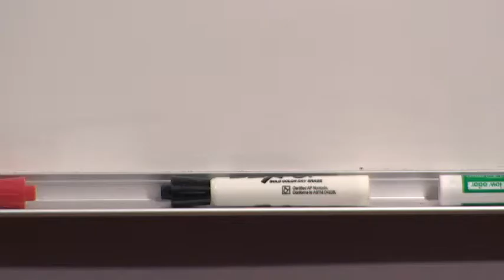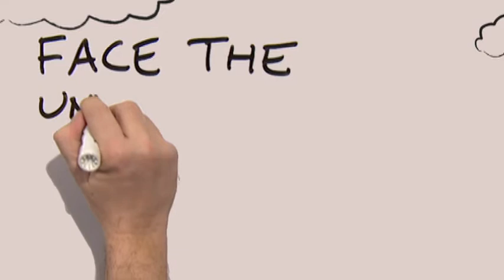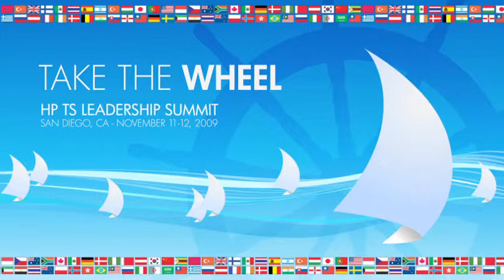HP TS Take the Wheel 2009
Show opener for an internal HP services conference - an animated white board cartoon presenting a series of team challenges - and ultimate victory! Produced by Hot Pixel Action, conceived and directed by Tim Thomson. Illustration design by Bill Brauer, photography by Bob Gaspard, animation and editing by Daniel Miller.